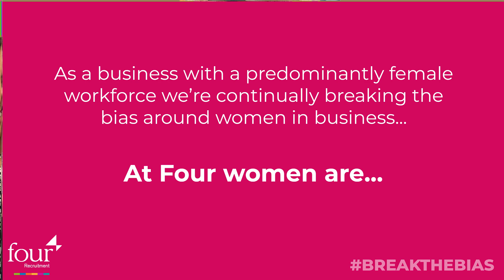International Women's Day | BreakTheBias | Four Recruitment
As a business with a predominantly female workforce we're continually breaking the bias around women in business.

The women at Four put this video together to demonstrate the characteristics of women at Four and how we're playing our part to BreakTheBias.